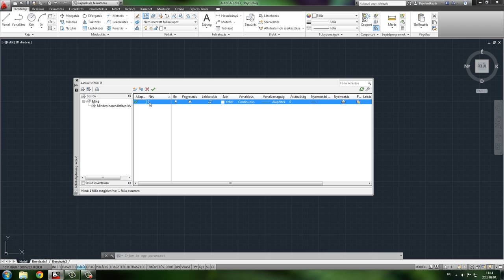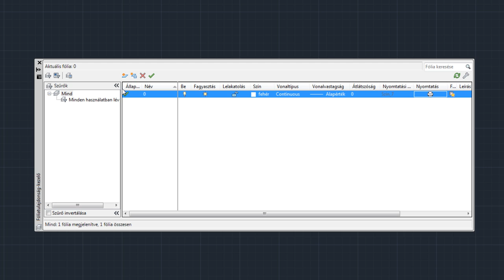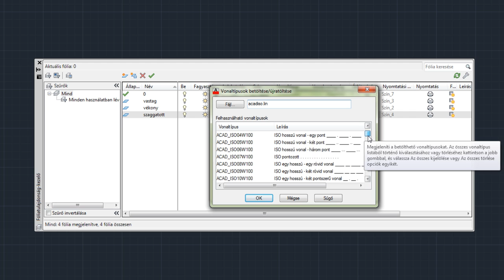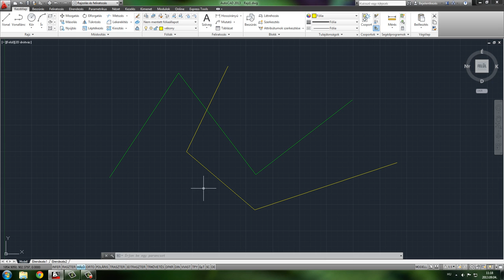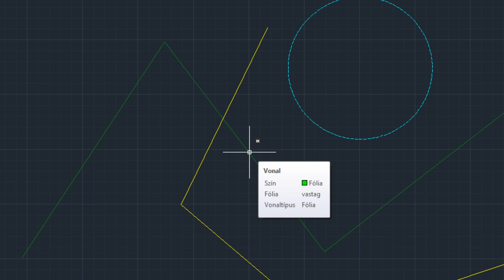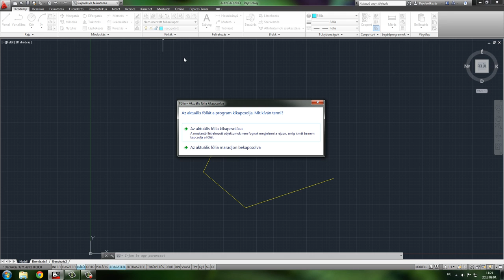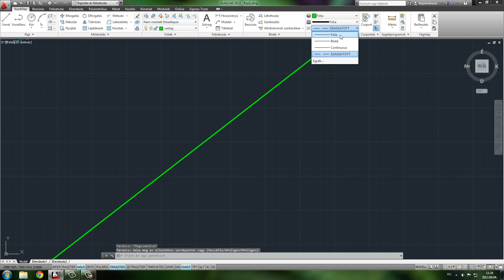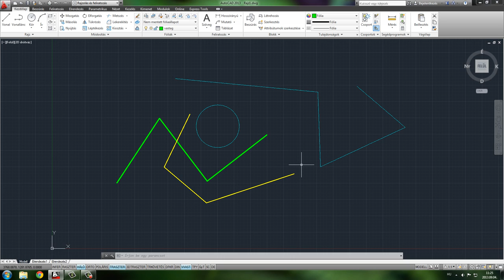AutoCAD 2013 SHOT - Fólia fogalma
A fólia paranccsal fóliákat hozhatunk létre vagy szerkeszthetünk. Az objektumok láthatóságát fóliákkal vezérelhetjük és fóliákkal rendelhetünk hozzájuk tulajdonságokat is. Minden fólia tartalmaz egy hozzárendelt színt, vonaltípust és vonalvastagságot.